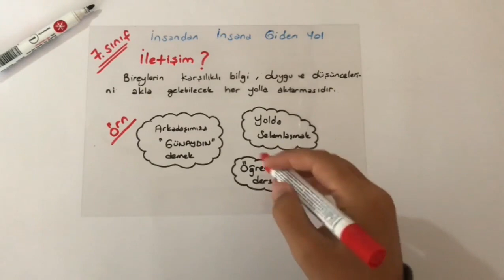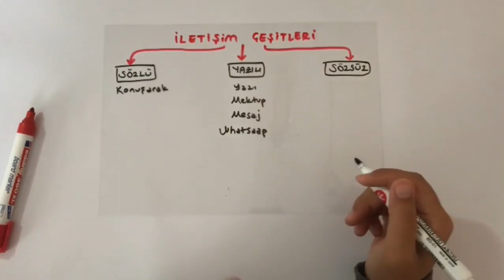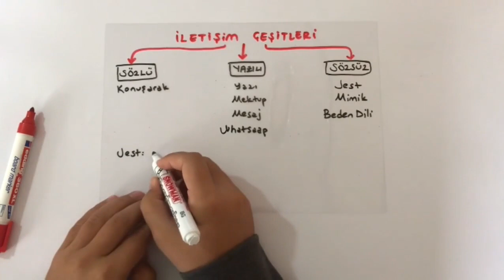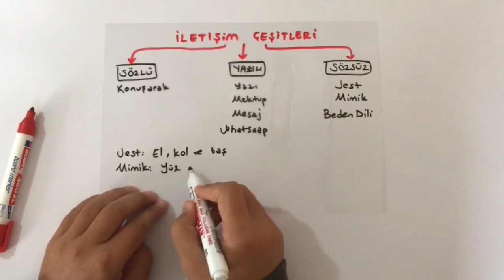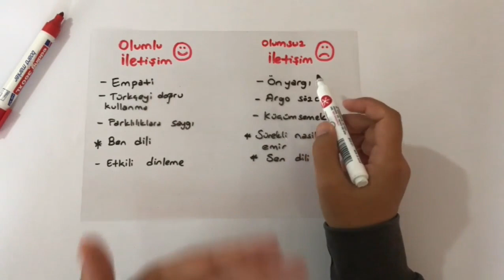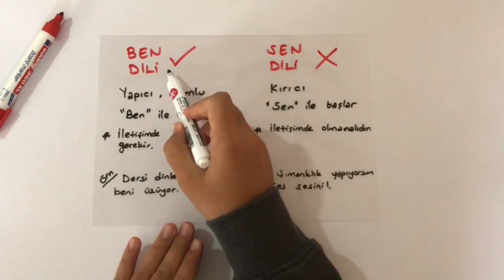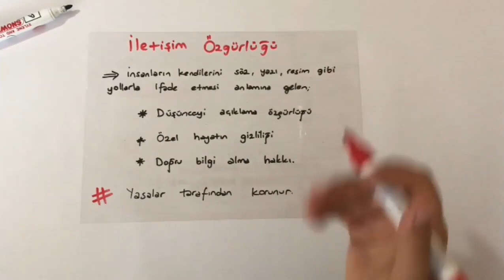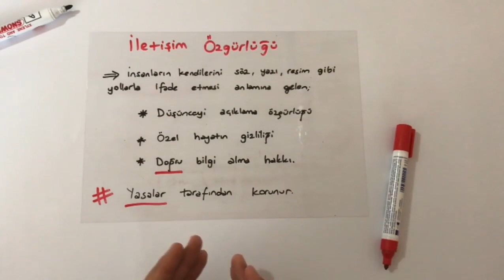7.SINIF SOSYAL BİLGİLER 1.ÜNİTE KONULARI - İLETİŞİM